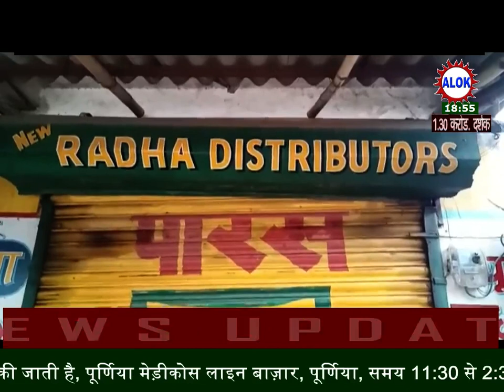कसबा में एक ही रात में तीन दुकानों का शटर का ताला तोड़कर लाखों की चोरी